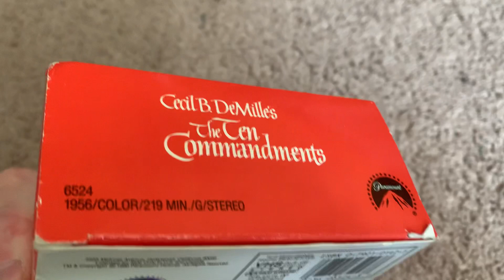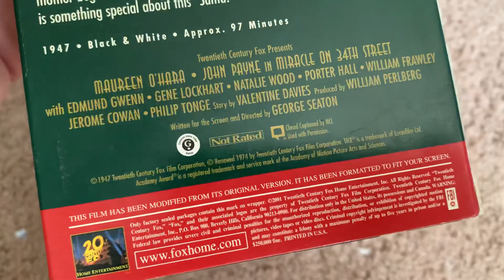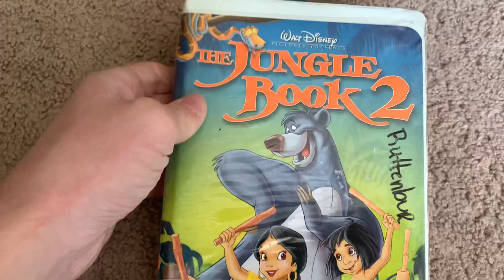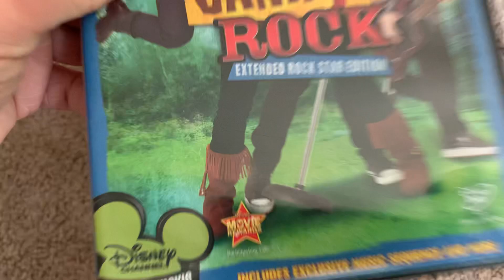VHS/DVD Update (9/4/2021)